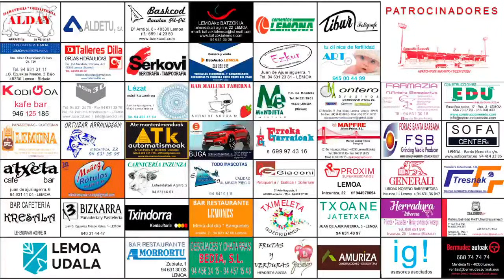[Partido Fútbol] LEMOAHARROBI - BASCONIA B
Partido de fútbol de la liga Territorial Preferente Primera División Grupo 3 de Bizkaia